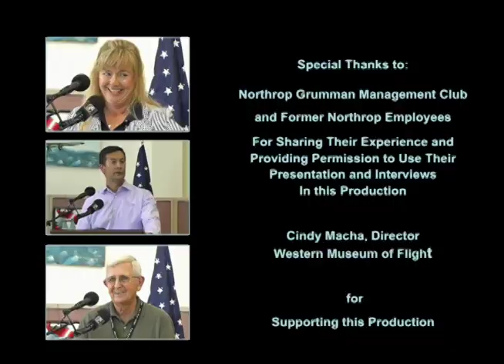Northrop Aircraft 75th Anniversary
Northrop Aircraft's 75th Anniversary celebration at the Western Museum of Flight included presentations, interviews, and aircraft displays.   Produced by Jarel & Betty Wheaton for Peninsula Seniors